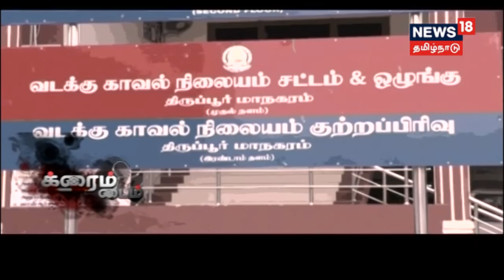தீபாவளி துணிகளை உரிய நேரத்தில் தைத்து கொடுக்க முடியவில்லை என்பதால் டைலர் தற்கொலை...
தீபாவளி துணிகளை உரிய நேரத்தில் தைத்து கொடுக்க முடியவில்லை என்பதால் மனமுடைந்த பெண் டைலர் ஒருவர் தற்கொலை செய்துகொண்ட சோகம் திருப்பூரில் நடந்திருக்கிறது..